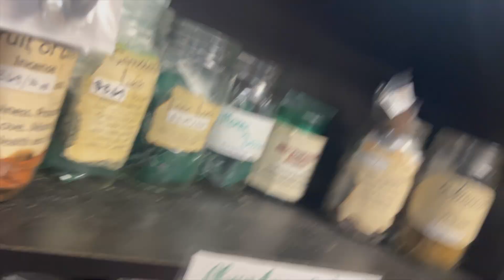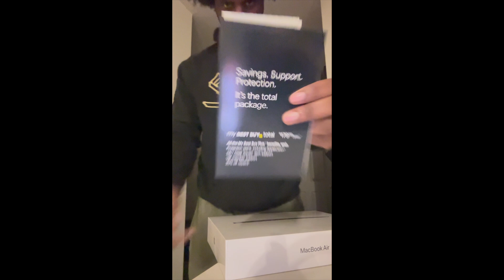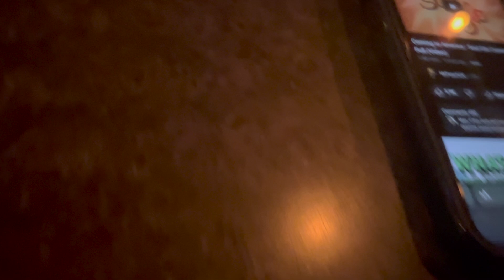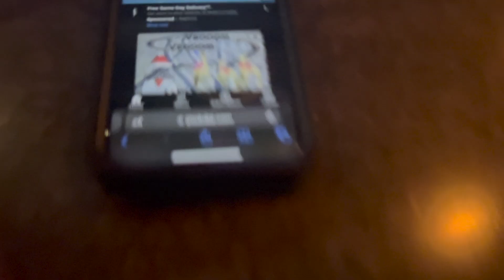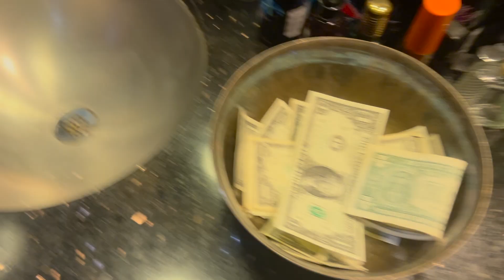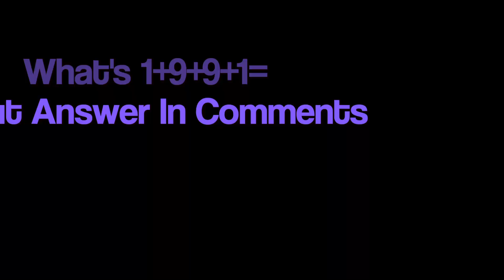Crystal Shops and Stripper Poles! (Dude didn't let me pet his puppy)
This week was a crazy one! How was y'alls?